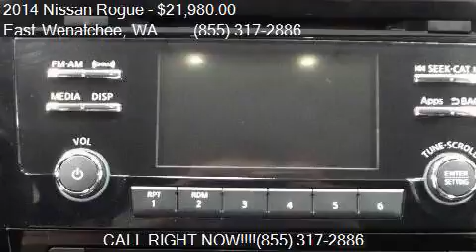2014 Nissan Rogue SV AWD 4dr Crossover for sale in East Wena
This 2014 Nissan Rogue SV AWD 4dr Crossover is for sale in East Wenatchee, WA 98802 at Apple Valley Honda.

Engine: 2.5L I4
Transmission: CVT
Color: Brilliant Silver
Mileage: 14521
Contact Apple Valley Honda 400 Highline Drive East Wenatchee, WA 98802 to test drive this 2014 Nissan Rogue SV AWD 4dr Crossover today.